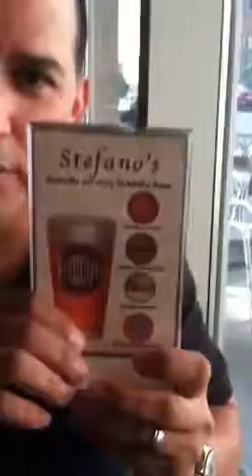Mia and Augie's adventure in St. Louis - visit to Stefano's